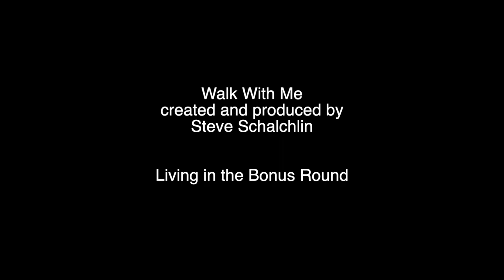Walk With Me. 2022-01-12 Passage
Discovering a light and sound tunnel on Broadway and 40th Street.